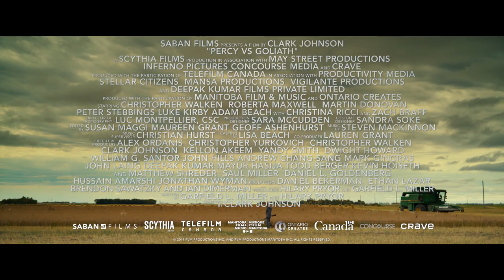Percy Vs Goliath Official Trailer (2021) - Christopher Walken